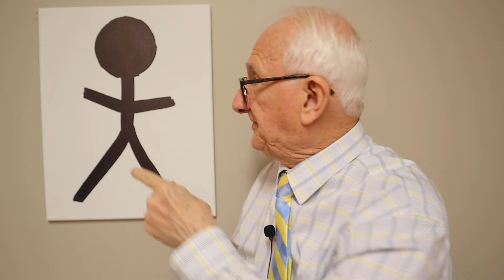COLOSSIANS 2:18-19 ... PAUL EXPOSING THE FALSE TEACHERS, THOSE THREATENING THE COLOSSIAN CHRISTIAN!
My Poster is not level, but it sure looked all right before I started recording! Maybe I touched it in the passion of teaching the Lesson. Either way, JESUS IS THE HEAD OF THE BODY, THE HEAD OF HIS CHURCH!